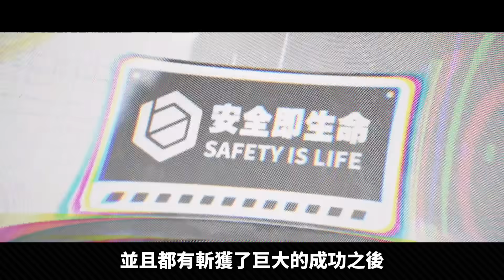【絕區零】這遊戲因為O子太晃被和諧? 戰鬥爽到出汁, 妹子更是香爛｜試玩心得｜井川一